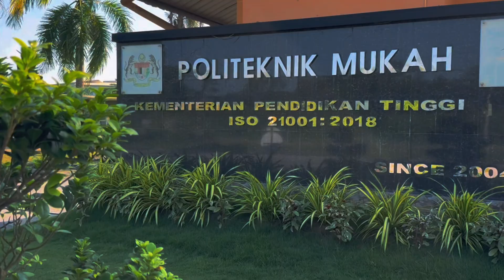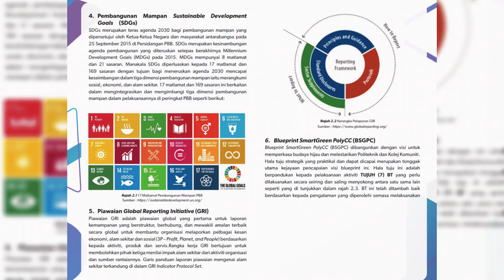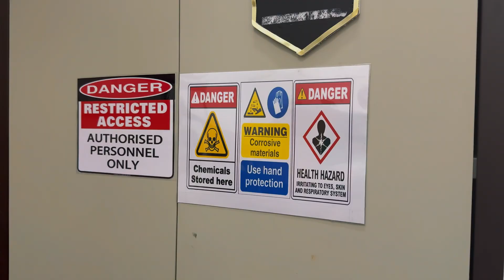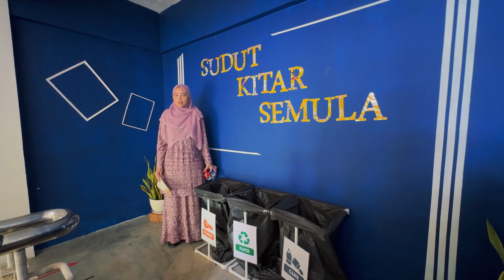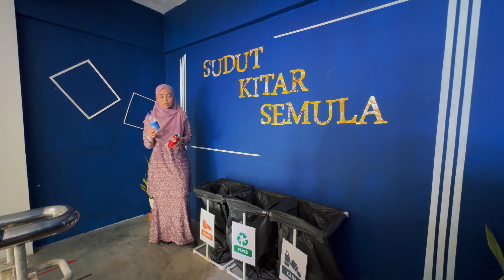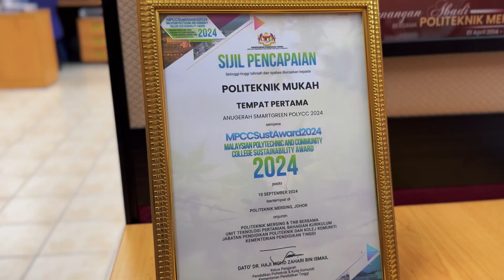Dokumentari PMU 2024 - Polygreen